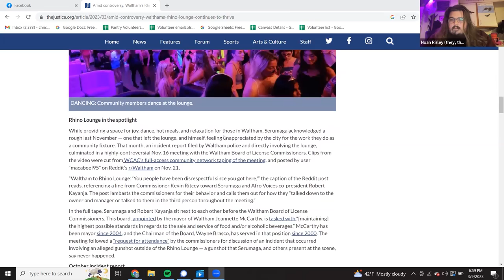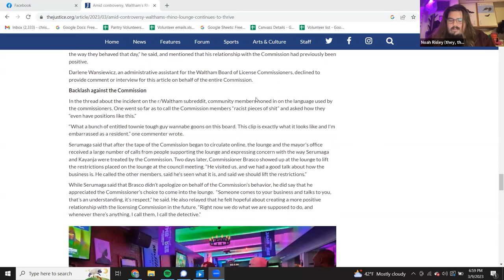Rhino Lounge / Brandeis Justice - Channel 781 Debrief Week of 3-6-2023 1/3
Interview with Noah Risley, one of the writers of a recent story in the Justice, the Brandeis student newspaper, about the Rhino Lounge and a controversial video posted to Reddit.